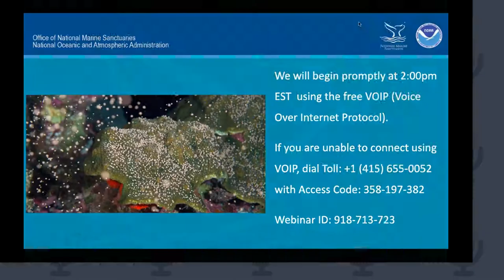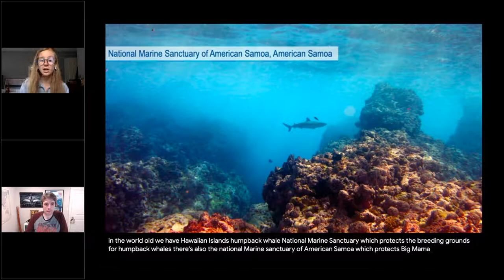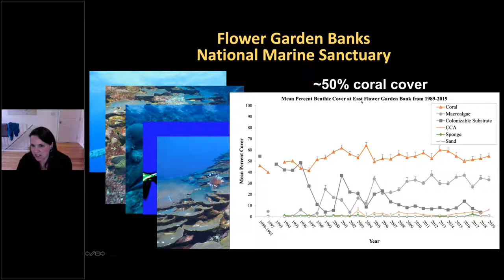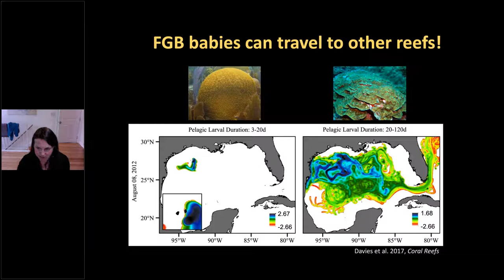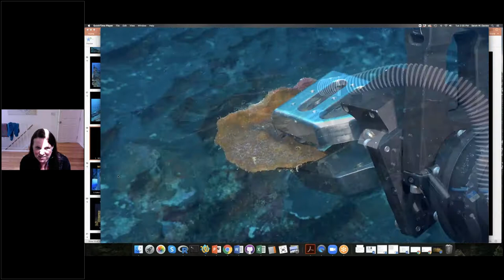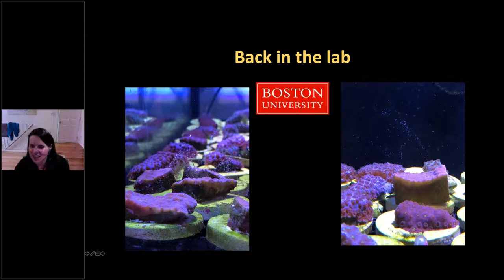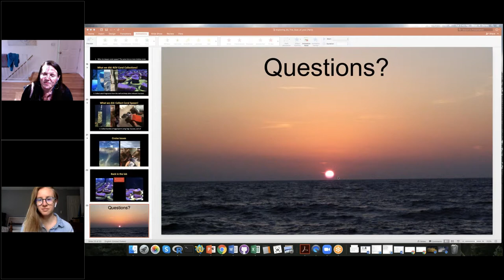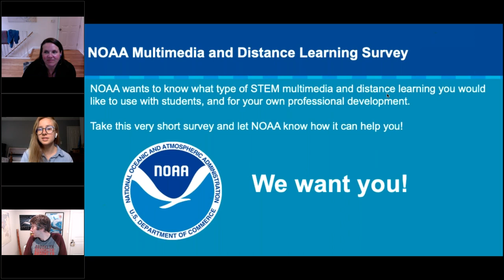Exploring Coral Spawning in Flower Garden Banks National Marine Sanctuary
Take a virtual field trip into the depths of Flower Garden Banks National Marine Sanctuary with expedition lead Dr. Sarah Davies of Boston University.

In 2019, NOAA's Office of National Marine Sanctuaries partnered with Global Foundation for Ocean Exploration to expand our understanding of sanctuaries through deep-water exploration and research. Aboard the research vessel Manta, Global Foundation for Ocean Exploration staff, Flower Garden Banks National Marine Sanctuary researchers, and partner scientists ventured about 100 miles offshore of Galveston, Texas. There, they observed annual coral reproduction, known as spawning, on the deep reefs of Flower Garden Banks National Marine Sanctuary. Join us to learn about the highlights as lead scientist Dr. Sarah Davies recounts the expedition.